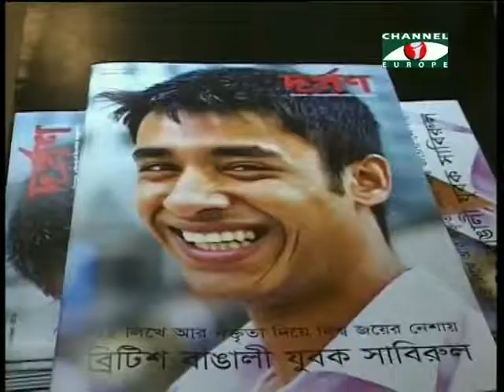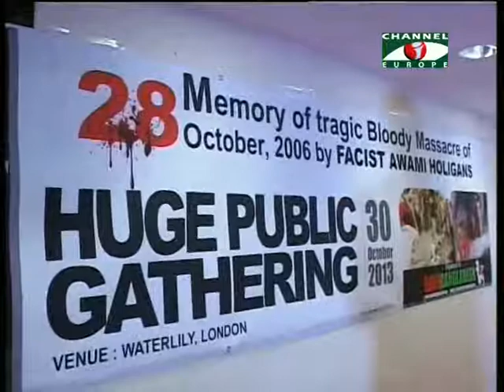Amader Khobor - 01/11/13 - Part - 1